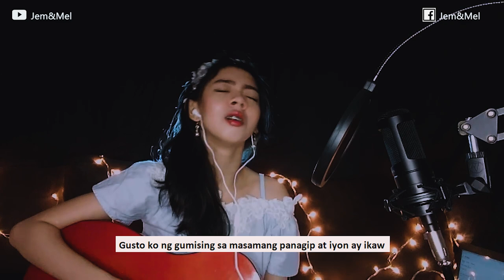Compose a song based on comments challenge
Hi, Thank you for watching my video :). this is so challenging to me because it's not easy to compose a song based on the comments but hope you like, and appreciate it.